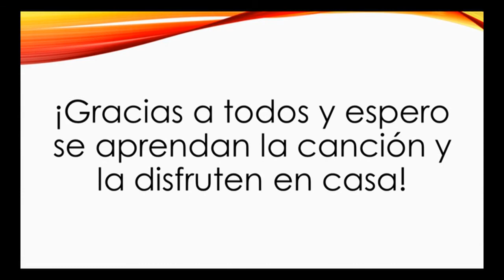Bartolito Song Spanish Maria Elena BLOCKS